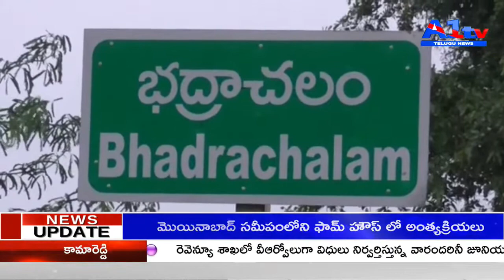PDS రైస్ ను స్వాధీనం చేసుకున్న రెవిన్యూ అధికారులు KOTTAGUDEM|| A1TV TELUGU